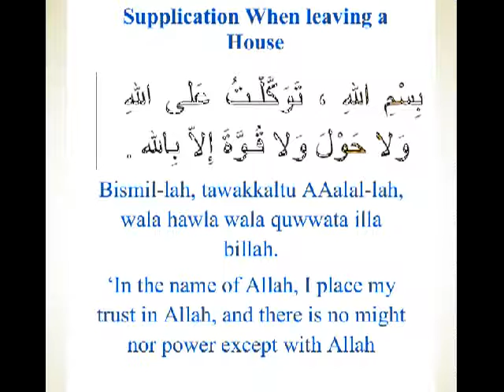Invocation for leaving a house - Dua - Fortress of Muslim - Hisnul Muslim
What to say when you leave a house